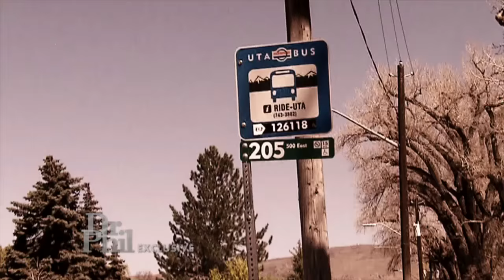Ted Bundy Victim Recalls Her Encounter With The Serial Killer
Rhonda Stapley was a college student, when she accepted a ride from a handsome stranger. Little did she know, she was sitting next to one of America’s most notorious serial killers – Ted Bundy.